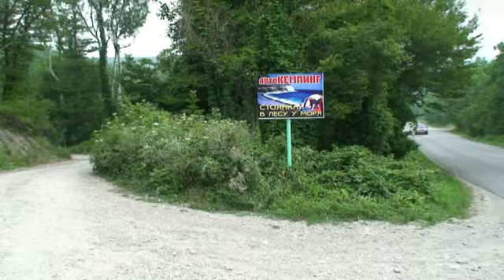Бухта Инал 2010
Поездка на побережье Черного моря в 2010 году